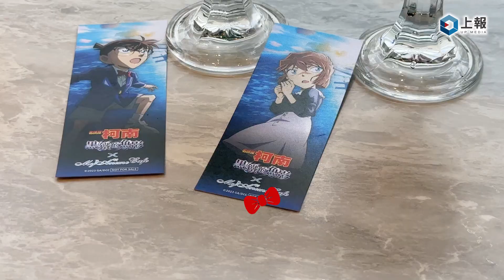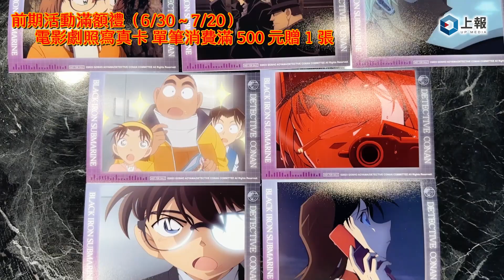【影片】《名偵探柯南：黑鐵的魚影》主題 Café 三創登場！小哀聖代消暑必吃 限定圖卡只送不賣